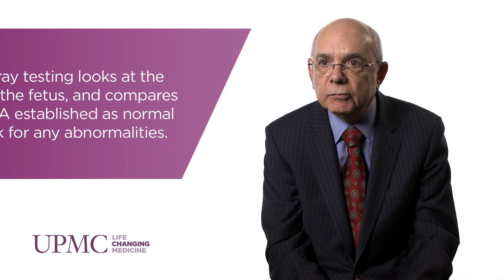Advances in Prenatal Diagnosis of Genetic Conditions | UPMC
W. Allen Hogge, MD, chair of the department of obstetrics & gynecology and the director of the UPMC Center for Medical Genetics, discusses how new technology such as DNA Microarray can help pinpoint specific genetic conditions with improved efficiency and accuracy.